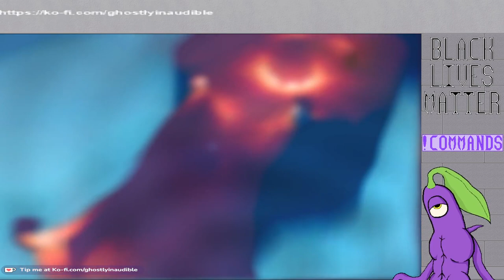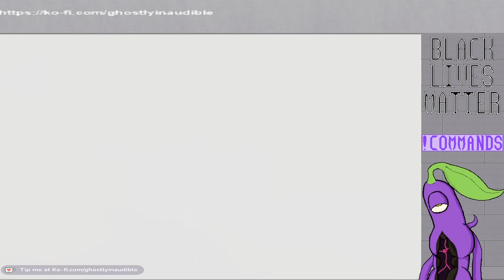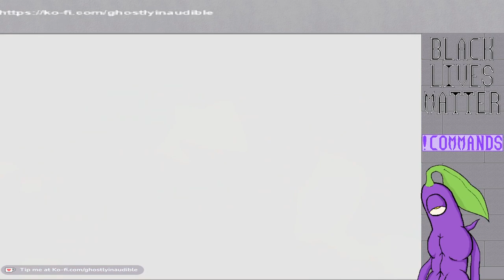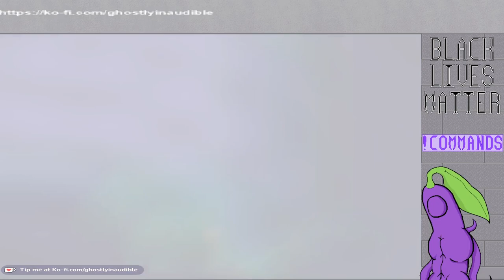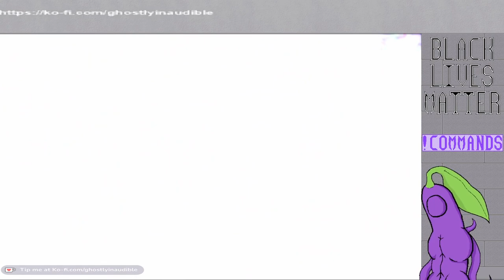Tales Of Legendia: Stream 2